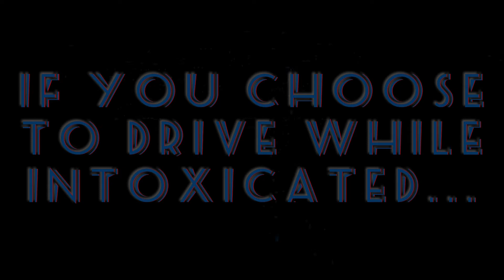PSA for DWI | 🅰️🅰️ Avoidable Atrocities | Toyota vs. Ford | Accountability, Vegas Style | 1080p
Chopped, Mixed, & Polished - Auto Motive 88 Studio

Watch ""Sleepless"(2017) Cressida vs Explorer
Las Vegas Car Chase / Car Crash /
Shootout scene" on YouTube

When We Weave A Web,
Each Thread,
Keeps Us Fed,
But,
IF There Is A Weak Link,
DEAD.
⚔The Infinite Pursuit⚔
        🛡For Purity🛡
               ♾⁸⁸♾